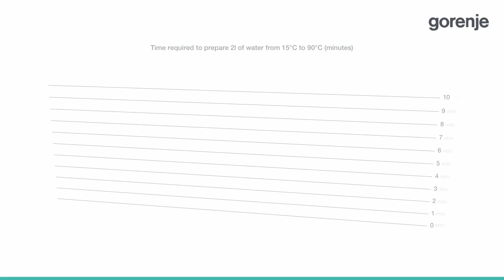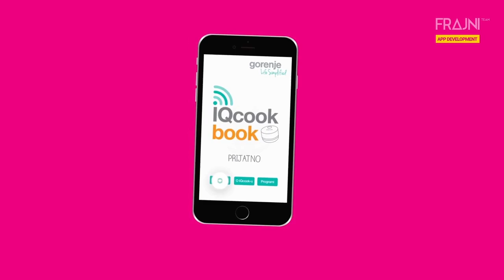Visualisation - 2D animation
Frajni visualisation services: 2D animation